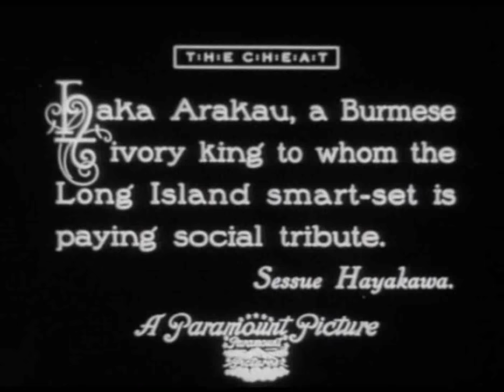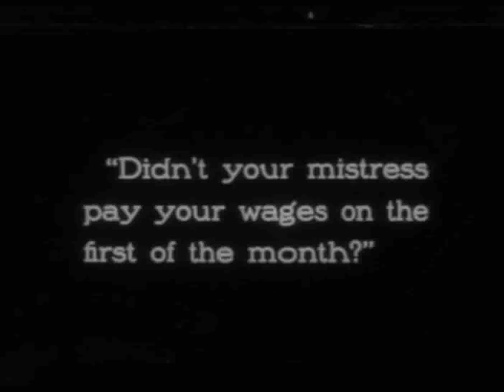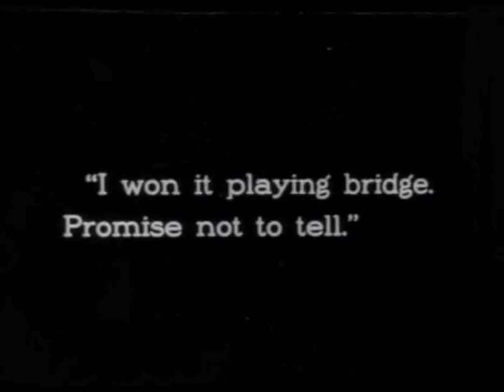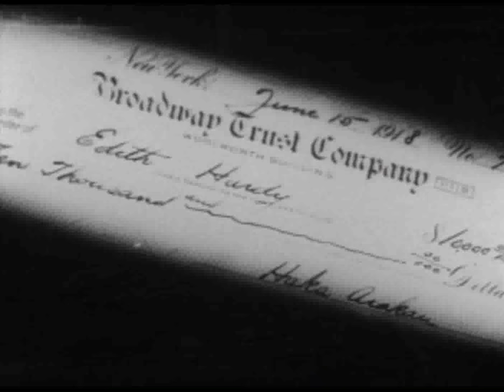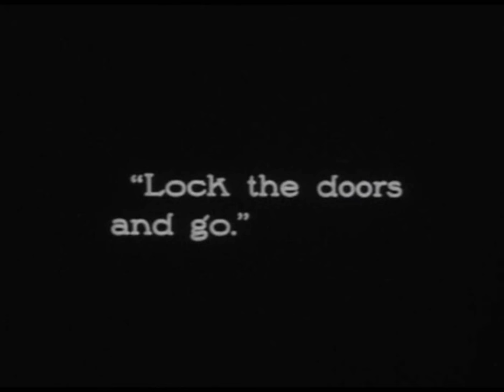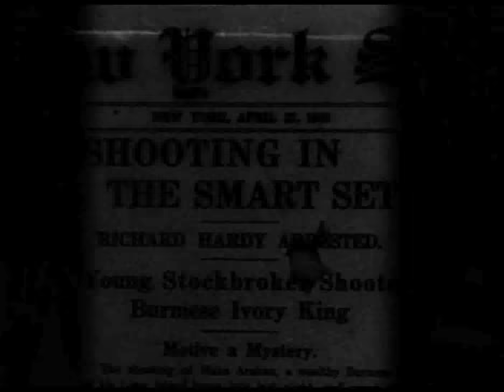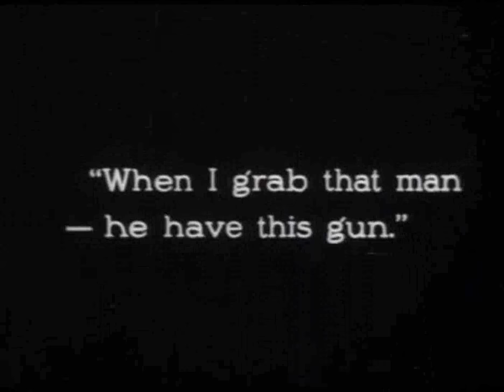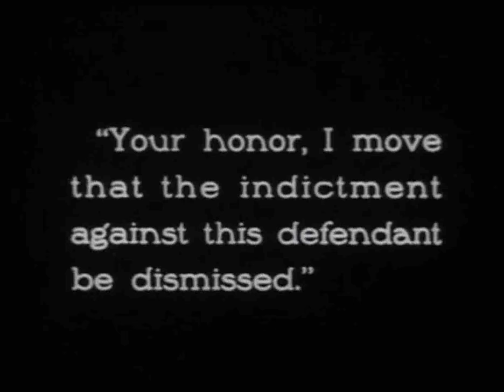THE CHEAT (1915) S.T.Fr./Subt.Esp. (optional)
Directed by Cecil B. DeMille and starring Fannie Ward, Sessue Hayakawa, and Jack Dean.